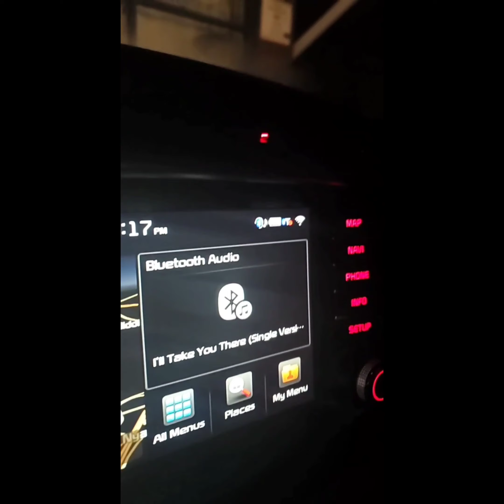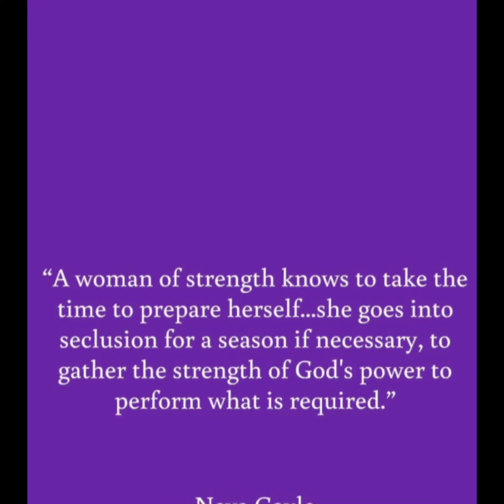1010 Portal Instagram Story & Tings💫🌄🌅🌾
This is a great time of Awakening and Ascension on the Planet to balance ourselves towards the Higher Self embodiment of the Divine Masculine and Divine Feminine.
10:10
1 ALWAYS REPRESENTS LEADERSHIP, NEW BEGINNINGS,
ETC
0 USUALLY REPRESENTS A CIRCLE OF COMPLETION
SO BASICALLY IT FEELS LIKE NEW BEGINNINGS MOVING RAPIDLY THRU A COMPLETION AND BEGINNING SIMULTANEOUSLY
WE CREATE THEN RECYCLE DATA
RECREATE AND BEGIN, DESTROY, ALCHEMIZE THE ENERGY &  BEGIN AGAIN
ALPHA & OMEGA
FIRST LAST
IT IS A REPRESENTATION OF  AN ENERGETIC PORTAL OF SHIFTS AND TRANSFORMATION
IT IS LIKE A DOORWAY OF WHAT YOU ARE ACKNOWLEDGING AND BRINGING INTO AWARENESS OF SPECIFIC EXPERIENCES THAT YOU MAY BE HAVING OR HAVE HAD THAT IS A PART OF YOUR SPIRITUAL ASCENSION JOURNEY
IF YOU ARE ON A TWIN SOUL PATH IT REPRESENTS A NUMERICAL SEQUENCE  OF GEOMETRIC CODES LINKED TO YOUR YOU & THE MIRROR REFLECTION OF YOUR SOUL OFTEN CONVEYED THRU ARCHANGEL METATRON.. I HAVE PERSONALLY EXPERIENCED FOR YEARS SEEING 10:10 ON CLOCKS, BILLBOARDS, LICENSE PLATES, IN DREAMS, BOOKS, RELATED TO THE DATE, MOVIES, THE LENGTH OF VOICENOTES, ETC
AT THE MOMENT YOU SEE THE NUMBER MORE OFTEN THAN EVER IT FEELS LIKE YOU STEPPED INTO ANOTHER DIMENSIONAL SHIFT FROM WHERE YOU WERE IN CONSCIOUSNESS PREVIOUSLY... ITS LIKE YOUR SOUL IS INTEGRATING THESE GEOMETRIC CODES IN THE INNER AND OUTER
an article from GOOGLE:
What Does 1010 Mean for Twin Flames?
1010 is an interesting angel number for twin flames. Double repeating numbers is always a high energy symbol and on top of that, both numbers involved speak heavily to a twin flame journey. It acts as both a sign of a positive twin flame connection (though in rarer cases it is still possible to see a 1010 pattern in a karmic relationship).
Angel Number 1010 is a symbol of spiritual growth which is exactly what you want to see in a twin flame journey. It’s a sign of success on your path so far but this is no time to sit back and rest. There’s still more work that lies ahead for both you and your twin.
It’s a sign that you’ve both reached a new stage in your journey and that you still have more work ahead of you. Success and happiness are going to lie ahead but you’re going to need to hold your faith during that time.
The Number 1 in Twin Flames
Angel number 1 symbolizes independence, motivation, forward momentum and progress. In terms of a twin flame journey, it’s a sign that you’re currently progressing and change is coming. Usually, in the relatively near future.
It’s a positive sign though and the number 1 is the angel number for positivity.
The number 1 also has ties to certain Tarot cards which suggest a twin flame journey like The Sun and The Magician.
The Number 0 in Twin Flames:
The number 0 is the divine number. Zero represents a spiritual journey which is exactly what a twin flame journey is. It’s perhaps one of the strongest confirmations out there that you’re on a true twin flame journey
It’s a symbol of spiritual advancement.
THE BLACK WOMBMAN HAS BEEN THE MOST DISRESPECTED & DISRESPECTED THROUGHOUT MILLENIUM
IN EVERY WAY & FORM
BLACK WOMBMAN IS THE ORIGINAL WOMAN OF CIVILIZATION IN EVERY CORNER OF THE EARTH UPSIDE & DOWNSIDE AND SHE MUST RISE TO HER TRUE FULL POWER WITHIN
AS SHE IS ELEVATED SO IS THE REST OF HUMANITY
THE ORIGINAL HARMONY AND ABUNDANCE AND RECREATION OF CIVILIZATION IS AND WILL BE CONTINUOUSLY THRU THE BLACK WOMBMAN
FACE THE FACTS
THE REAL SITUATION
I AND I AM THE ROOTS
AND SO IT IS!
ASE'
BE AWARE OF ALLA A DI WOLVES IN SHEEPS CLOTHING AND THE DECEIVERS
THEY COME IN VARIOUS COLOURS SHAPES AND SIZES
BLESSED ARE THOSE WHO HAVE SACRED EARS AND EYES TO SEE
Roots
Bob Marley
Roots Natty roots
Dread Binghi dread
I and I are the roots
Some are leaf
Some are branches
Some are the dry wood
For the fire
Whoa, Look at that
They need a dry wood
To cook their raw food
Got to survive
Inthis man maniac downpression
Got to survive
In iration
They say roots Natty roots
Dread Binghi dread
Some are wolf
In sheep's clothing
Many are called
A few are chosen
Nothing they can do
To separate I and I
From the love of our fathers
You see, blood is thicker than water
Got to survive
In the ghetto
Got to survive
People .
Roots Natty roots
Dread Binghi dread
Roots Natty
Dread Binghi